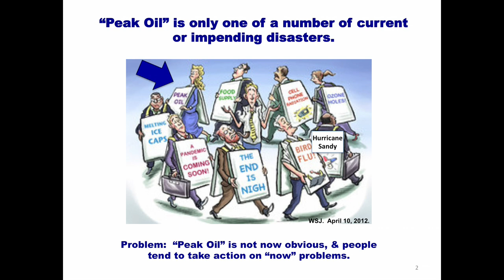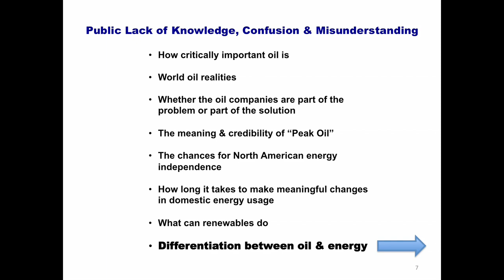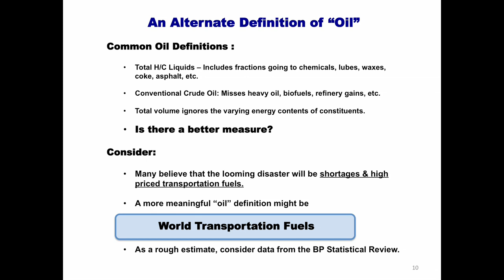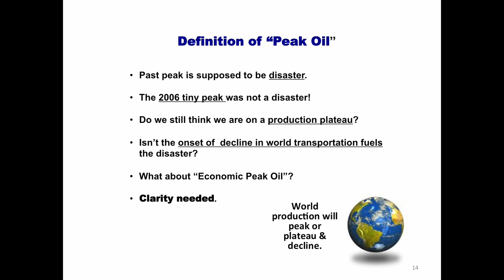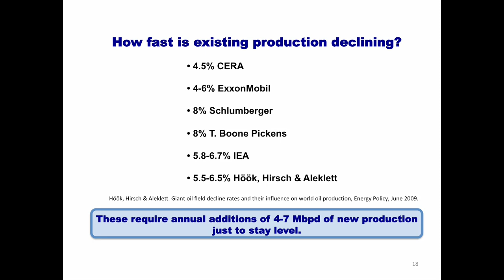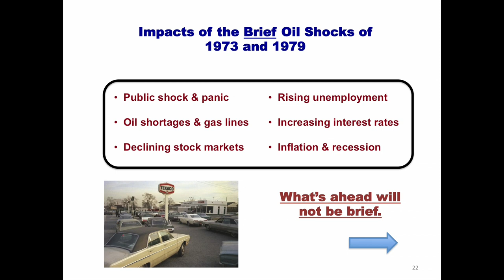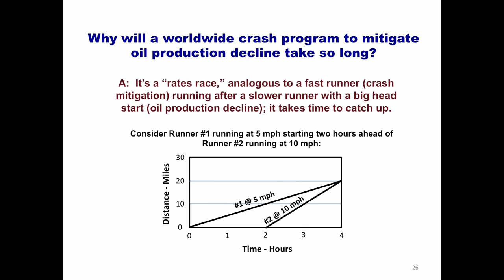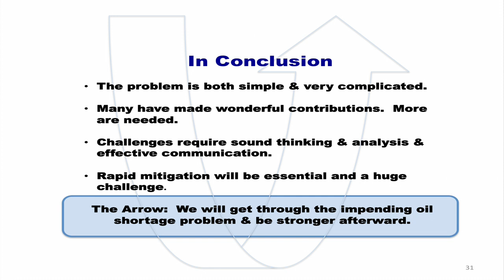Robert Hirsch - Peak Oil Knowns & Unknowns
Robert Hirsch - Senior Energy Advisor, Management Information Systems Inc.

2012 ASPO-USA Conference - The Next Oil Crisis:  Is the Boom Just Another Bubble?
The University of Texas at Austin, November 30 - December 1
Day 1 - Overview